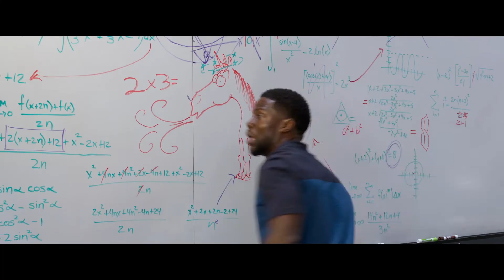‘Night School’ official trailer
A group of misfits is forced to attend adult classes in the long-shot chance of a pass in the GED exam.

Star Kevin Hart and producer Will Packer, who partnered for the hit ‘Ride Along’ and the ‘Think Like a Man‘ series, bring their signature style to ‘Night School,’ a comedy from director Malcolm D. Lee (‘Girls Trip’). Co-stars Tiffany Haddish, Rob Riggle, Taran Killam, and Romany Malco.

Cast: Kevin Hart, Tiffany Haddish, Rob Riggle, Taran Killam, Romany Malco
Directed by: Malcolm D. Lee
Produced by: Will Packer, Kevin Hart
Screenplay: Kevin Hart, Harry Ratchford, Joey Wells, Matt Kellard, Nicholas Stoller, John Hamburg

Running time: 112 minutes
Age restriction: 16 L P V